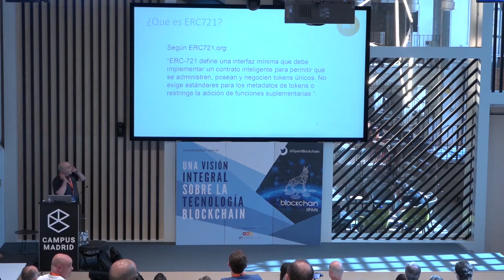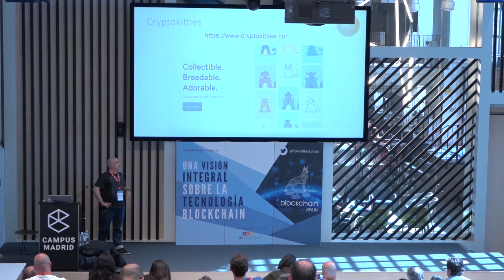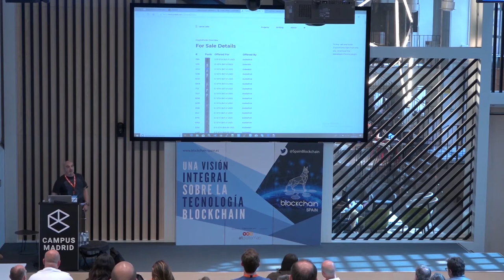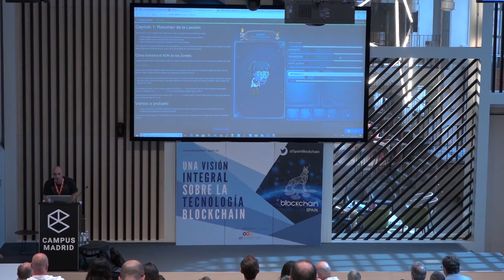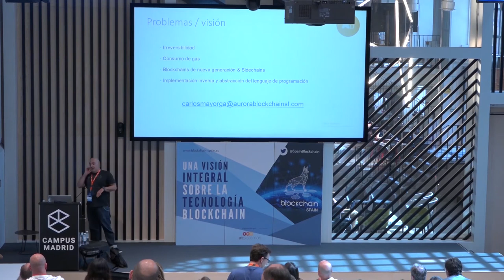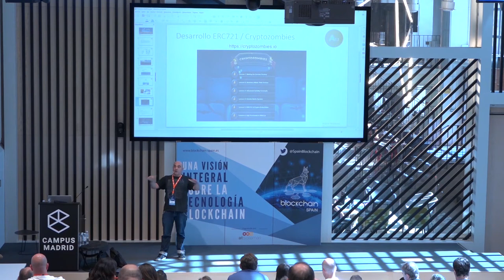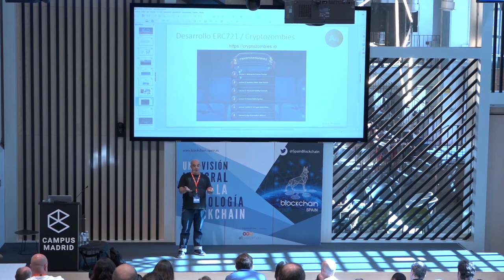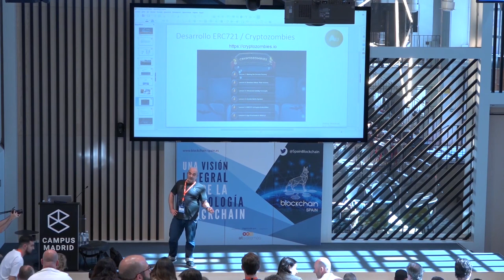Carlos Mayorga: "ERC721, el futuro de los bienes digitales” | atSistemas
A través de la Conferencia Blockchain Spain, celebrada el día 14 de junio por atSistemas en Campus Madrid, descubrimos los conceptos introductorios sobre blockchain, así como ejemplos prácticos de cómo esta tecnología puede aplicarse a distintos casos de negocio.

Os dejamos la ponencia de Carlos Mayorga Aguirre, Blockchain certified developer, ICO consulting, senior IT architect: “ERC721, el futuro de los bienes digitales”. ¡No te quedes con las ganas de saber más!